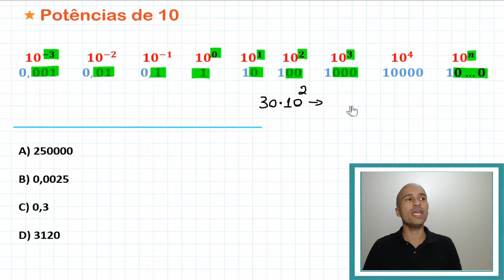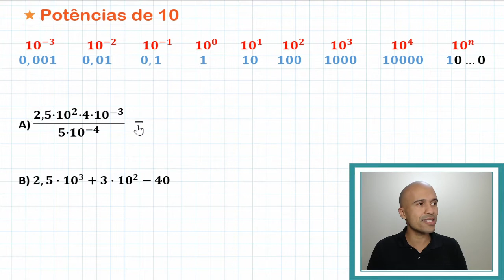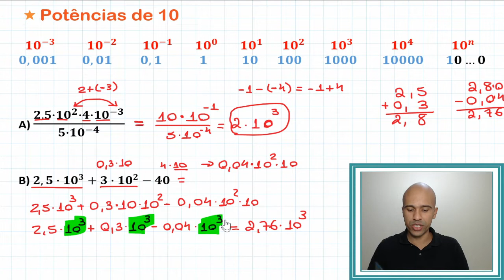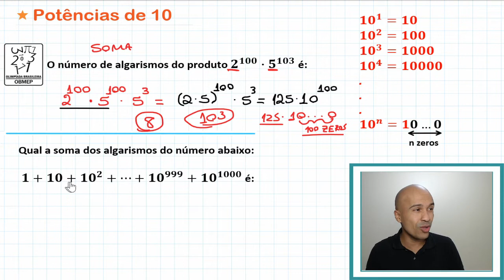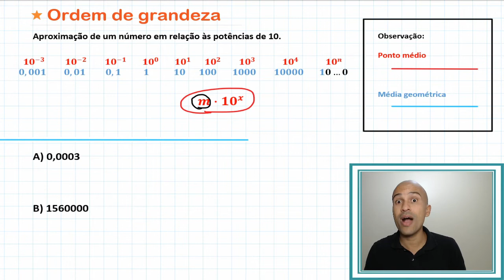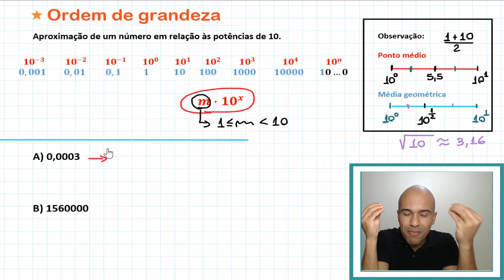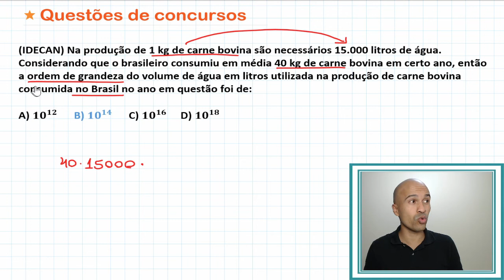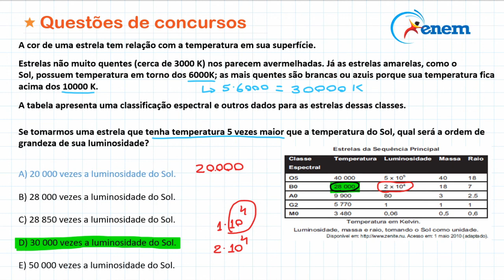Álgebra - Potenciação | #6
Agora, potências de 10, notação científica e ordem de grandeza são as pautas da aula. Bora lá?

Questões no vídeo:
1. (IDECAN) Na produção de 1 kg de carne bovina são necessários 15.000 litros de água. Considerando que o brasileiro consumiu em média 40 kg de carne bovina em certo ano, então a ordem de grandeza do volume de água em litros utilizada na produção de carne bovina consumida no Brasil no ano em questão foi de:

2. (ENEM) A cor de uma estrela tem relação com a temperatura em sua superfície.
Estrelas não muito quentes (cerca de 3000 K) nos parecem avermelhadas. Já as estrelas amarelas, como o Sol, possuem temperatura em torno dos 6000K; as mais quentes são brancas ou azuis porque sua temperatura fica acima dos 10000 K.
A tabela apresenta uma classificação espectral e outros dados para as estrelas dessas classes.

Se tomarmos uma estrela que tenha temperatura 5 vezes maior que a temperatura do Sol, qual será a ordem de grandeza de sua luminosidade?

A) 20 000 vezes a luminosidade do Sol.
B) 28 000 vezes a luminosidade do Sol.
C) 28 850 vezes a luminosidade do Sol.
D) 30 000 vezes a luminosidade do Sol.
E) 50 000 vezes a luminosidade do Sol.